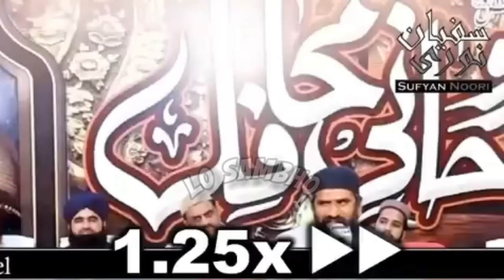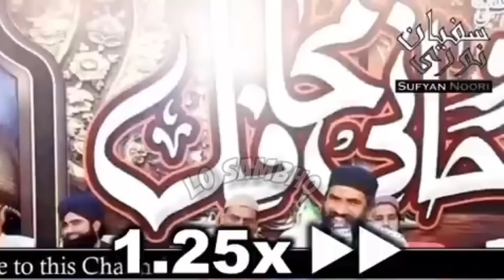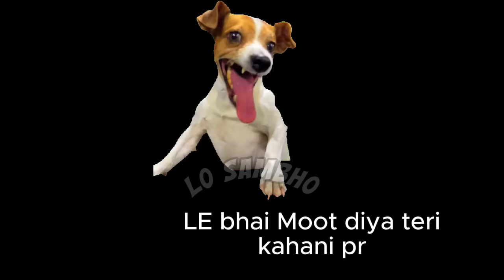Mufti Hanif Qureshi got caught "LYING" on "GTV channel" 🤬 Engr Muhammad Ali Mirza | Lo Sambho